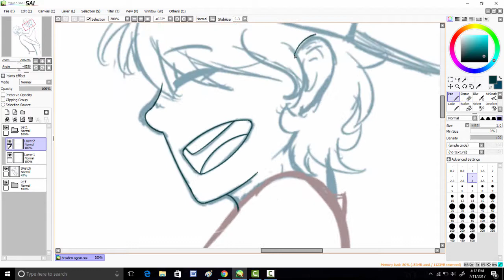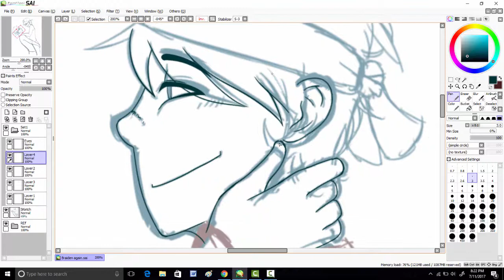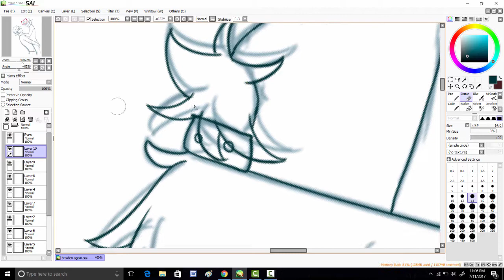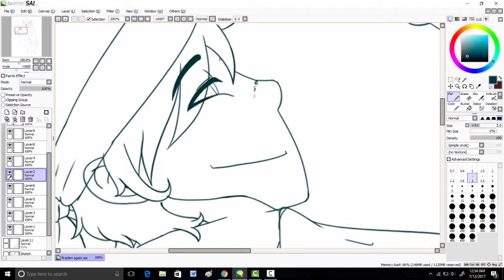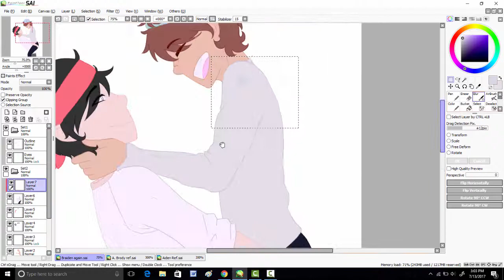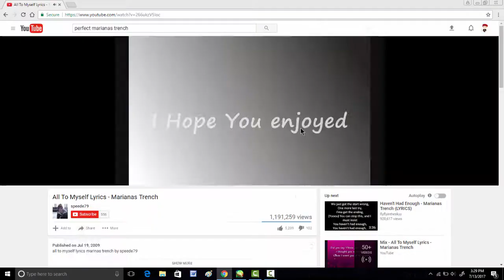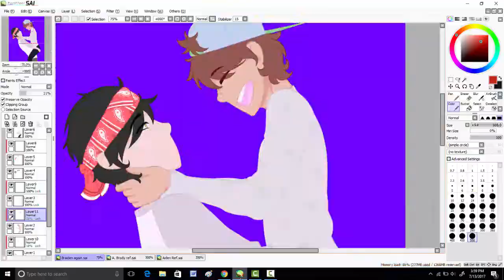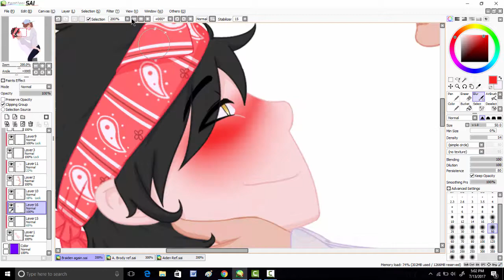Braiden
My contest entry for a DA contest

Cross My Heart by Marianas Trench
Classic by MKTO